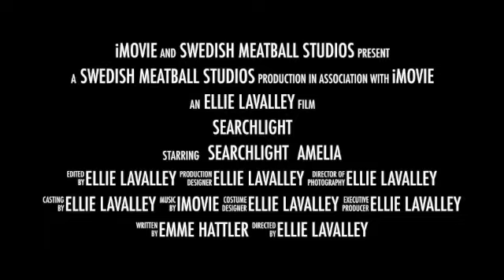Searchlight-Trailer (💀💀)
My friend and I made this book in like 4th grade 😭